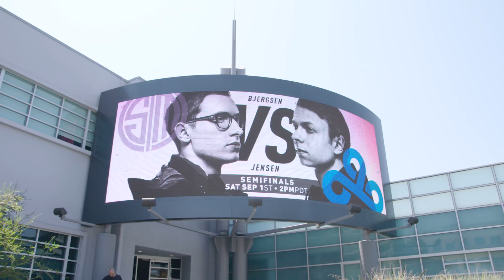Froggen Activated! | Previously On LCS - Week 3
Previously on LCS, we witnessed a degenerate new top lane meta, what a non-EU Sylas looks like, and Golden Guardians get their first wins.